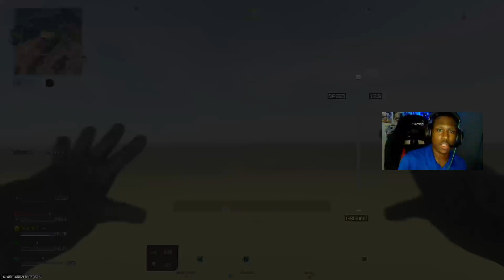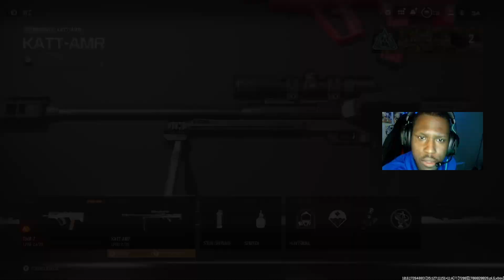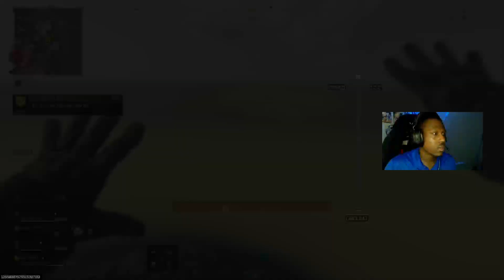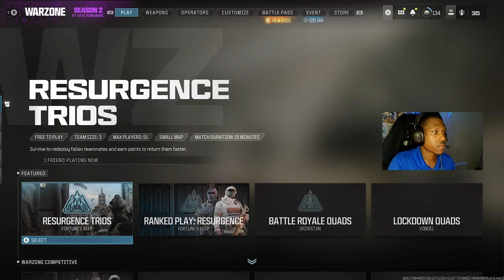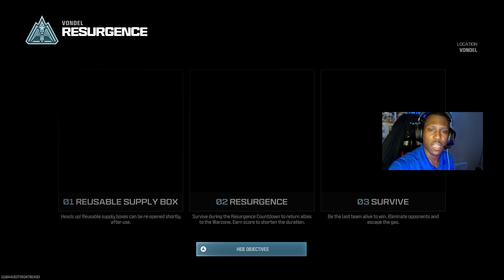Too many guns on this island!